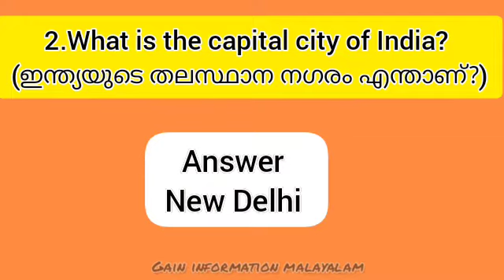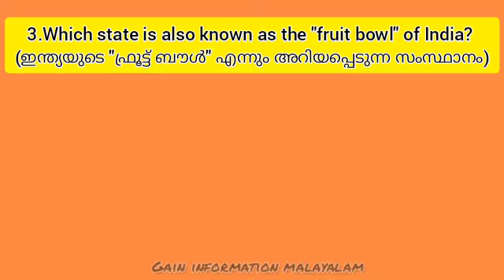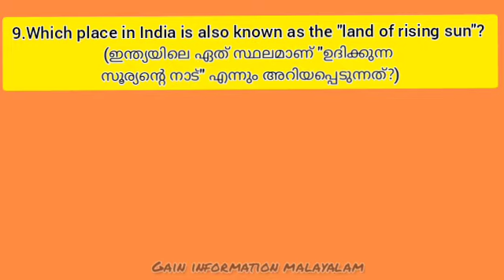Class 2 (G.K.Questions)Part -1||September 1